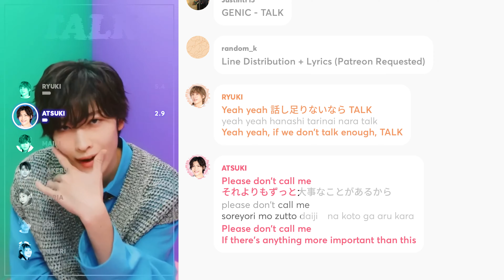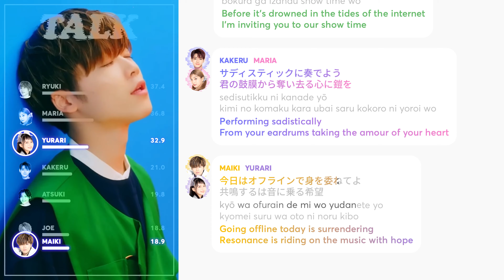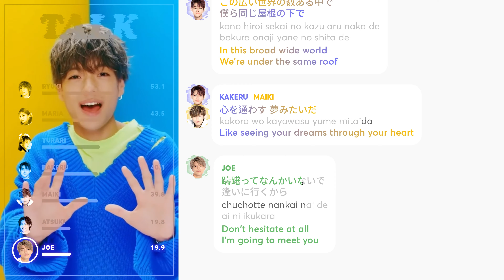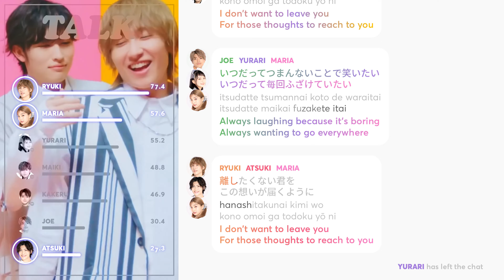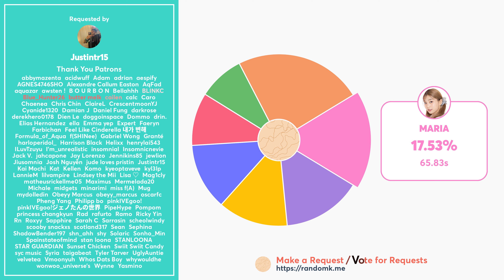GENIC - TALK (Line Distribution + Lyrics Karaoke) PATREON REQUESTED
Requested by Patreon Supporter: Justintr15

Line Distribution/Karaoke/Color Coded Lyrics Eng/Rom: GENIC - TALK